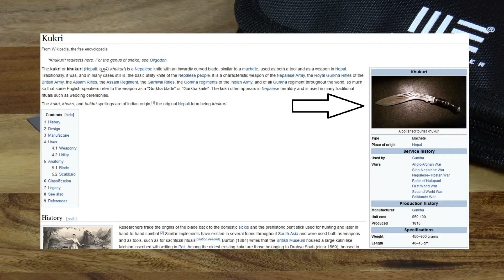WE Knife 807 Vaquita Neck Knife 2018 - Vorstellung / Preview / Review with English subtitles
kurze Vorstellung des neuen WE Knife 807 Vaquita Neck Knife 2018

bitte (wenn möglich) in 1080p anschauen :-)